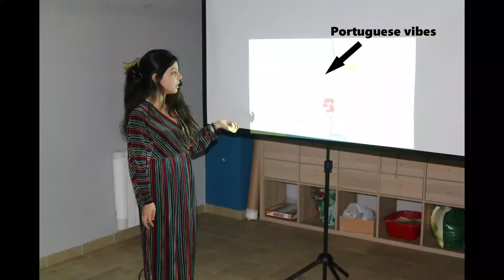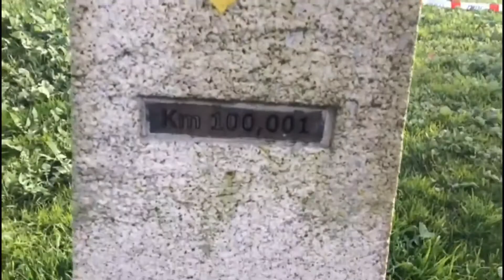Febrero - Presentamos Xeración News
Presentamos nuestro nuevo Xeración vlog
¿quienes somos?
¿qué hacemos?
¿de dónde venimos?
¿a dónde vamos?

Un ejercicio de preguntas filosóficas que trataremos de responder todos los meses